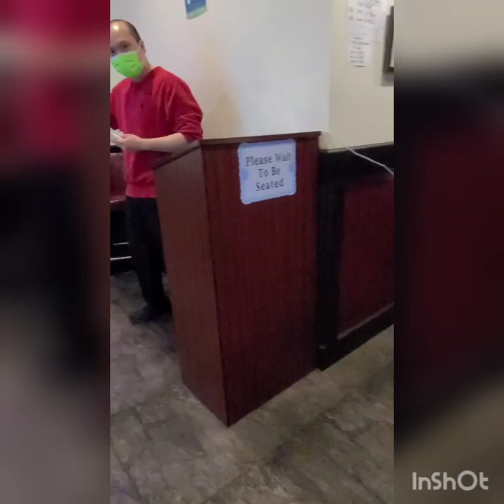Unli foods after my colonoscopy procedure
It's been two days that I did not eat heavy meals like having rice due to the colonoscopy procedure and prior preparation, so in this video you will know how many plates of food I ate and the way restaurant handles the dine in buffet during this covid19 pandemic.